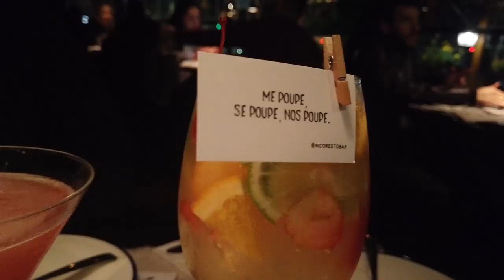COMO SE VESTIR PARA VIAJAR NO FRIO? | Mi Alves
Um vídeo bem diferente comparado à outros vídeos que eu posto por aqui, mas convidei a Yaah para me ajudar a montar três looks diferentes para usar em uma viagem no frio! Criamos um look para cada tipo de temperatura: como se vestir no frio de 10 graus? e como se vestir no frio de 5 graus? ou melhor, como se vestir no frio de 0 graus ou temperaturas negativas e ainda continuar estilosa? Confira tudo nesse vídeo!